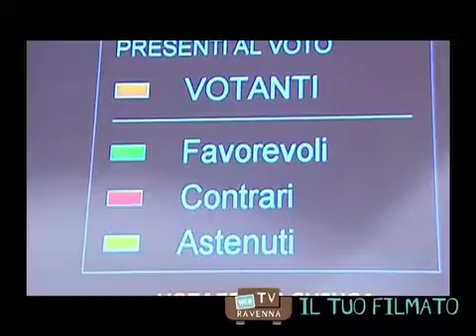il tuo filmato 6:12:2011